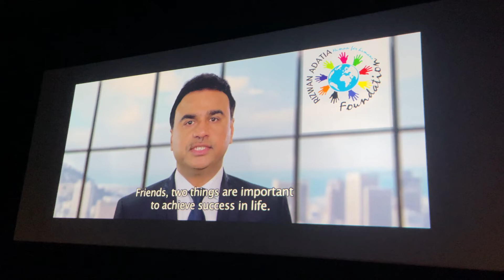CEO Clubs Movie Night "RIZWAN" on 26 Nov 2022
Everyone deserves a relaxing night at the cinema and CEO Clubs Members were in for a treat as they watched the private screening of the movie “Rizwan,” at Rove Downtown Hotel on the 26th of November 2022. It was one of the best motivational movies we've seen in a while!

”Rizwan,” is a testimony that God truly blesses a generous giver! The movie's positivity resonated with the audience. We all felt so inspired to dream bigger, work harder and give more.

It was a well-spent Saturday night for our CEO Clubs Members as they enjoyed the movie and made new and interesting connections.

Special thanks to Dr. Rizwan for sharing his inspiring life story with us and for sponsoring this event!